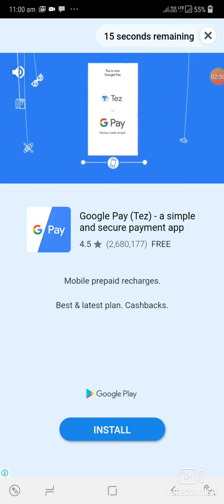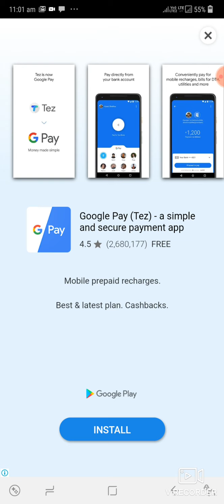Candy crush Level 4106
How to clear Candy crush Level 4106